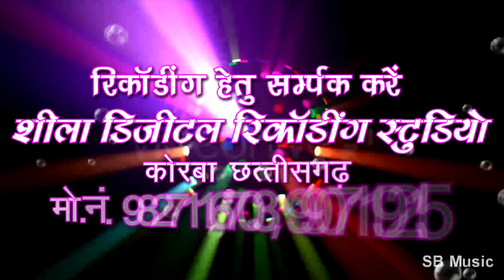U.K Rajwade Tara Dewanganl | CG DJ Remix Song | Chumuk Lage Bhauji | Chhattisgarhi Geet | SB 2020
Song : Chumuk Lage Bhauji
गीत : चुमुक लागे भौजी
Album :
एल्बम :
Male Singer : U.K Rajwade
गायक : यु के राजवाड़े
Female Singer : Tara Dewangan
गायिका : तारा देवांगन
Lyrics :  U.K Rajwade
गीतकार : यु के राजवाड़े
Music Director : Bablu
संगीतकार : बबलू
Producer : Shri Ram Rathore
निर्माता : श्रीराम राठौर
Director : Shri Ram Rathore
निर्देशक : श्रीराम राठौर
Recordist : Nanki ji
रिकॉडिस्ट : ननकीजी
सर्वाधिकार सुरक्षित है : एस.बी.म्यूजिक इंटरटेनमेंट्स छत्तीसगढ़, भारत